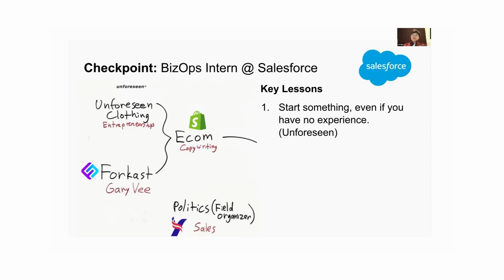How I Built this Career -ft. Joseph Choi PM